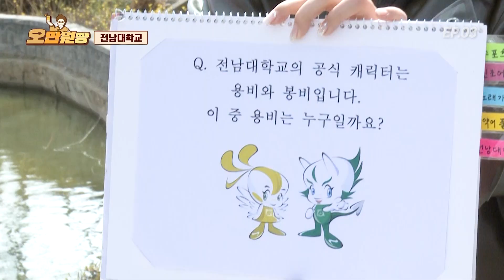전남대 어디까지 알고 있니? ★사진동아리 줌ZOOM★ 민교씨 웃겨증말ㅋ - 🔎전남대학교 퀴즈🔎 | 오만원빵💛💸 EP.03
민규♥혜원,,, 오늘부터 1일,,,
예능감 미쳐버린 민교씨,, 대단해용,,,
용비 봉비,, 오늘 하나 알아갑니다